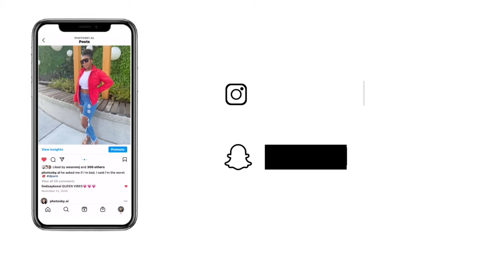COLLEGE WEEKEND VLOG: probates, frat parties + GRWM | Augusta University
This is what greek life is like here at AU. This video also features a GRWM as well as two after parties!!! Thank you guys SOO much for supporting my channel. :)

about me:

Age: 19
Major: Cybersecurity
Ethnicity: Haitian